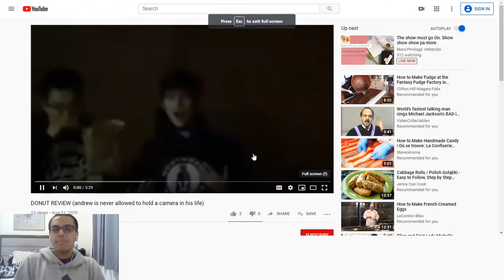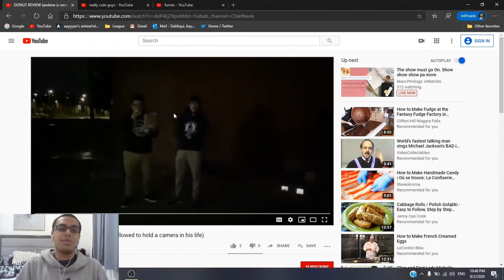FANBOYS MAKE REVIEW VIDEO IN HONOR OF ME??!?!?!?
DO BETTER.